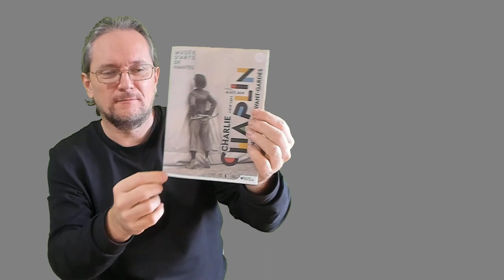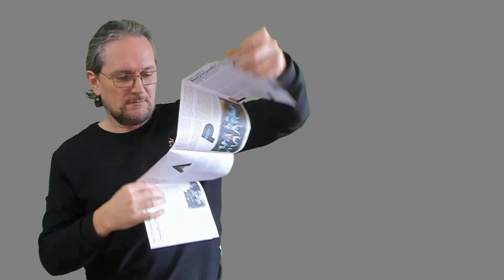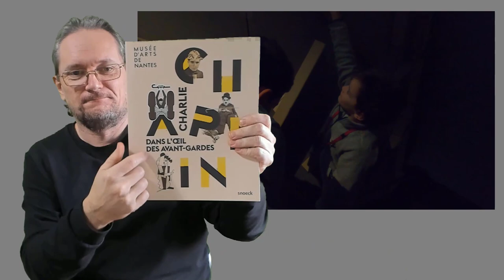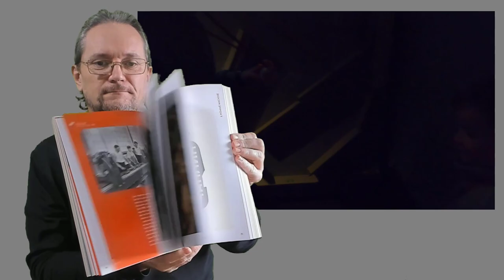Vidéo : Nantes (2/2)